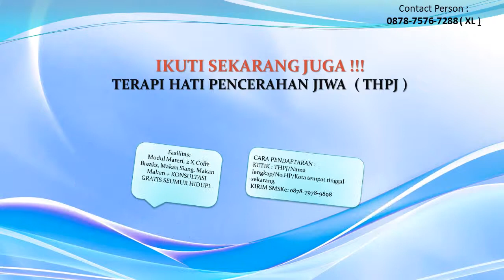Mengatasi Rasa Takut,0878-7576-7288 ( XL ),Mengatasi Rasa Takut Gagal, Cara Mengatasi Rasa Takut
TERAPI / PENYEMBUHAN MASSAL : THPJ (TERAPI HATI PENCERAHAN JIWA)

BAGI SIAPAPUN ANDA YANG TINGGAL DI KOTA, JAKARTA, TANGERANG, DEPOK, CIKARANG, KERAWANG, CIKAMPEK, BOGOR DAN BEKASI..!!!
YANG INGIN :
@MEMBUANG RACUN, KOTORAN, DAN SAMPAH-SAMPAH KEHIDUPAN PENGHAMBAT SUKSES, DAN KEBERLIMPAHAN HIDUP ANDA..!
@MEMBERSIHKAN HATI, PIKIRAN, dan MEMBEBASKAN JIWA dari SAMPAH dan KOTORAN MASALAH yang pernah terjadi di MASA LALU ANDA..!
@INSYAALLAH, AKAN MEMBANTU ANDA UNTUK SEMBUH DARI PENYAKIT MEDIS & NON MEDIS, MEMBEBASKAN ANDA DARI PENGARUH ENERGI NEGATIF YANG DIKIRIMKAN OLEH ORANG LAIN..!!! (Santet, Teluh, Sihir, Guna-guna, dll)
Termasuk : STROKE, JANTUNG, DIABETES, HIPERTENSI, ASAM URAT
INSOMNIA, VERTIGO, MIGREN AKUT, MAAG KRONIS, SESAK NAFAS, STRESS, DEPRESI BERAT, DLL

Fasilitas : Modul materi dan Snack Coffebreak.

*Terapi Hati Pemulihan Jiwa (THPJ) adalah metode terapi yang dilakukan hanya dengan menggunakan komunikasi verbal, TANPA menggunakan obat, herbal, jamu, jarum, sentuhan, pijatan, ilmu energi, atau tenaga dalam. SANGAT AMAN, NYAMAN, ALAMI, DAN ISLAMI.. karena masalah/keluhan subyek/klien biasanya bersifat sangat pribadi, dan biasanya mereka ingin merahasiakan masalah/keluhan dari siapapun.

*Efektifitas THPJ untuk Keluhan atau Penyakit Fisik bisa di ukur dengan peralatan analog atau elektronik melalui indikator-indikator medis seperti tekanan darah, level gula darah, kolesterol, ukuran tumor/ kanker jenis tertentu, dan lainnya.

*Sedangkan untuk Keluhan Emosi atau Penyakit Psikis, Efektifitas THPJ bisa diukur dari perasaan yang di rasakan oleh klien, perilaku klien, ataupun dengan indikator-indikator medis yang berkaitan secara langsung atau tidak langsung dengan emosi seperti tekanan darah dan ketegangan otot.

Bagi Anda yang ingin bertemu dan terapi langsung dengan Master Mind terapist Bpk Hermawan GS, biasanya Anda harus mengeluarkan biaya administrasi Minimal Rp.10.000.000,- per 3 kali sesi terapi per masalah.. Dan lebih dari itu Anda harus antri minimal 1 Bulan sebelumnya untuk bisa di terapi langsung oleh beliau karena kesibukan, padatnya jadwal dan agenda Terapi, Coaching, Mentoring, In-House Training, Seminar dan Workshop yang diselenggarakannya..

Tapi dalam Acara ini Anda akan mendapatkan SESI Therapy yang SANGAT POWER FULL untuk MENYELESAIKAN dan MENUNTASKAN SEMUA PERMASALAHAN PENYAKIT FISIK, MAUPUN MENTAL EMOSIONAL ANDA.
TERAPI INI tidak saja MENCERAHKAN OTAK, MEMBUKA PIKIRAN dan MEMBERDAYAKAN MENTAL dan MENGGALI POTENSI DIRI ANDA.., Namun sekaligus dapat merubah KARAKTER PRIBADI dan kehidupan ANDA SECARA CEPAT menjadi LUAR BIASA MENGAGUMKAN..!!!
Video testimoni :
CARA PENDAFTARAN:
KETIK : THPJ / Nama lengkap / No.HP / Kota Tempat Tinggal Sekarang.
KIRIM SMS ke: 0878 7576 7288.
Contoh :
KETIK : THPJ / Irma Yunita / 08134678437 / Jakarta.

Investasi workshop bisa ditransfer ke No Rekening :
Atas Nama PT. Transformasi Mindset Indonesia.

SEGERA DAFTAR DIRI ANDA SEKARANG